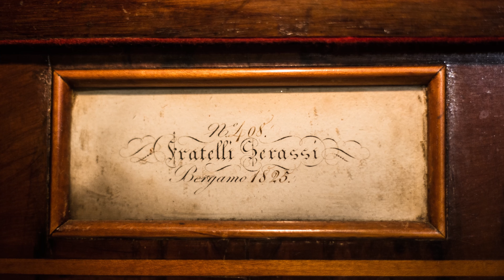Domenico Bòttari - Invenzione a due voci nello stile di Bach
Paolo Bottini all'organo "Serassi" (1825) della basilica di S. Maria di Campagna in Piacenza (ove fu titolare Padre Davide da Bergamo, il più grande organista del Risorgimento) esegue di Domenico Bòttari la "Invenzione a due voci nello stile di Bach"